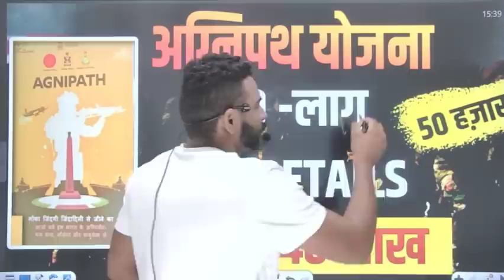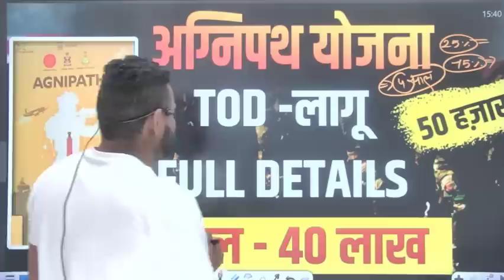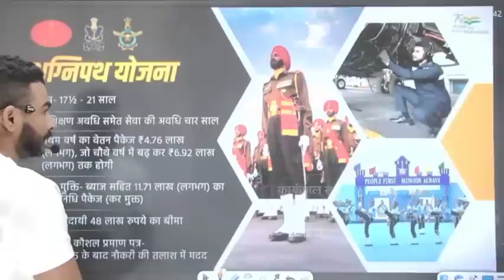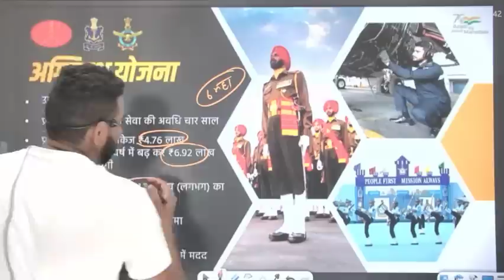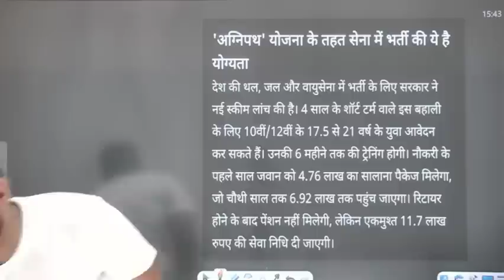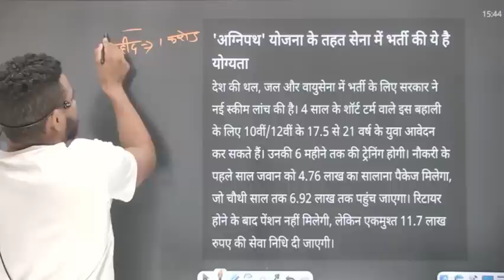बस इन लोगों की होगी भर्ती TOD से ही होगा सब कुछ